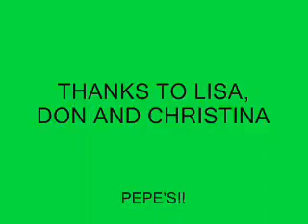Jalepeno Jeopardy Round 5.wmv